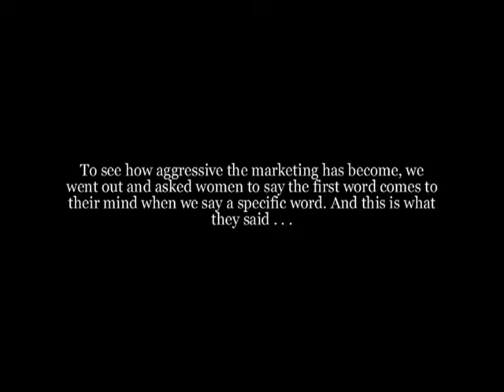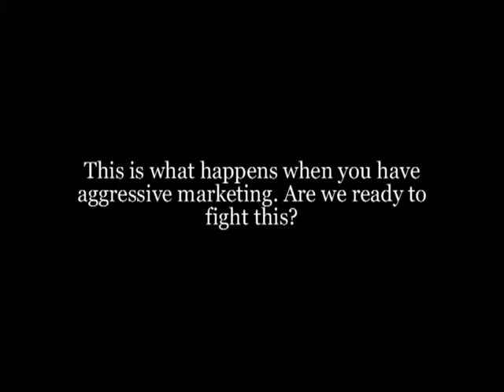Monster Marketing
Health Department, Non Communicable Diseases Unit-